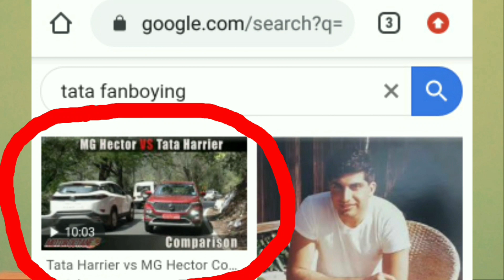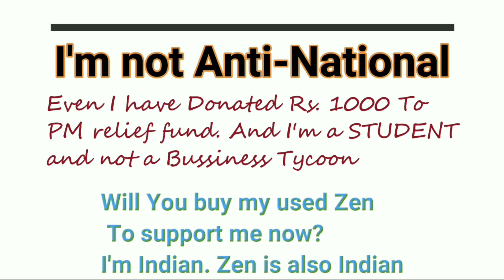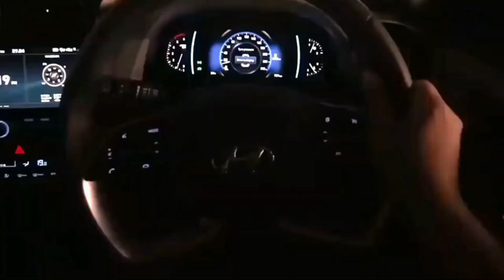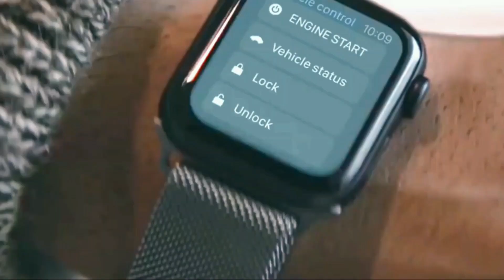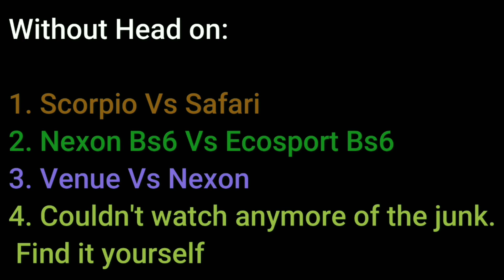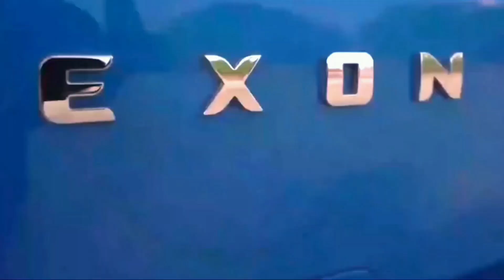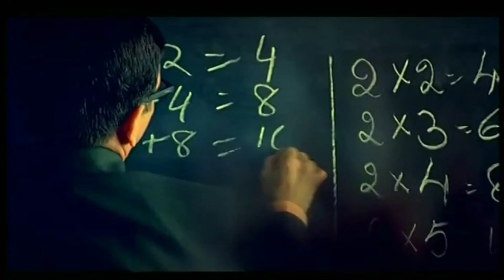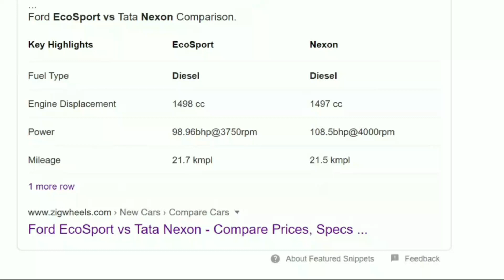MotorOctane exposed Part 1 | Why MotorOctane Channel is Crap | Tata Motors Salesman ? | CarMaster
This Video Is MotorOctane Exposed Part 1 , where I have Openly exposed and presented you all the tactics and fake information he uses to Downgrade cars other than those of Tata Motors , With Proof.

The Video Includes 2020 these videos of his paid and Sponsored channel:

Tata Harrier vs Hyundai Creta Comparison | Hindi | MotorOctane

Hyundai Venue VS Tata Nexon Comparison | Hindi | MotorOctane

2020 Tata Nexon vs Ford Ecosport Comparison | Hindi | MotorOctane

I'm improving constantly in the comedy genre too. Do show your love there too.

HEY FOLKS! Welcome to CarMaster. This is your one-stop destination channel to satisfy all your adrenaline rushes for anything about Cars. Come in for some  elucidative videos including car reviews, car basics, test drives, interiors, performance and on some perceptions regarding many Automotive Giants.